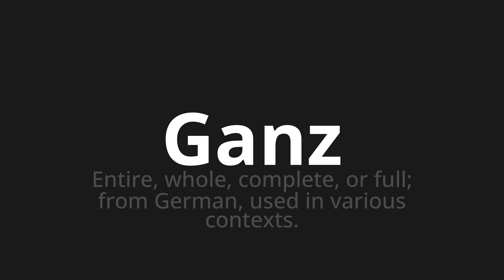How to pronounce Ganz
🌍 Learn a new language now Master the Pronunciation of 'Ganz which means whole' - which means : Entire, Whole, Complete, Or Full;From german, used in various contexts. 📝 with @HTPronounce 🎓🗣️ - [Your Guide to German]

Learn to pronounce 'Ganz' perfectly in German with our easy and engaging tutorial by @HTPronounce! 📖📽️ In this comprehensive video, we provide you with native speaker examples 🗣️👂 and phonetic breakdowns 🎵 to ensure you get the pronunciation just right.

How to say Quite in German